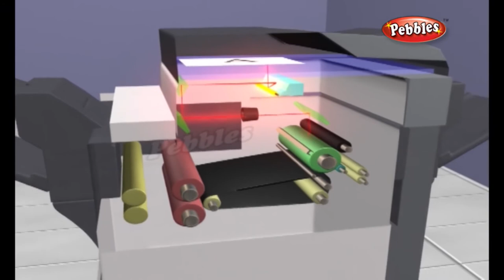Máy photocopy làm việc như thế nào.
Tổng đại lý máy photocopy giá rẻ nhất. Cung cấp máy photocopy nhập khẩu chính hãng. Máy photocopy Canon, máy photocopy Ricoh, máy photocopy Toshiba, máy photocopy Sharp với đầy đủ CO CQ. Bảo hành chính hãng. Giao và lắp đặt miễn phí tận nơi.
Mua máy photocopy Canon giá rẻ, bán máy photocopy Ricoh chính hãng, máy photocopy Toshiba dùng cho kinh doanh dịch vụ, máy photocopy Sharp văn phòng